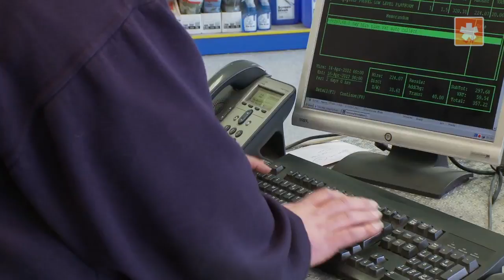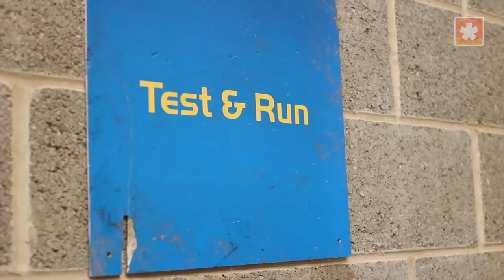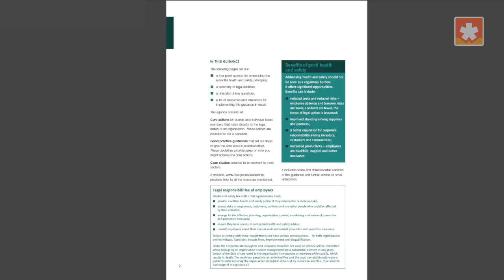Serious about safety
HSS Hire is a national tool and equipment hire company, operating across over 200 stores, employing over 2,000 people, throughout the country.

The company is ISO 9000, ISO 14001, OHSAS 18001 and Safe-Hire Certified, and is the only tool and equipment hire company to have achieved a four star British Safety Council Award. In this film, the company's CEO and Health and safety Manager talk about why it is imperative that safety is led from the top down, and the massive difference this has on the company's behavioural safety culture.